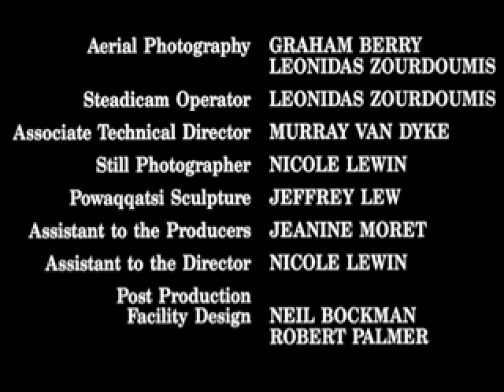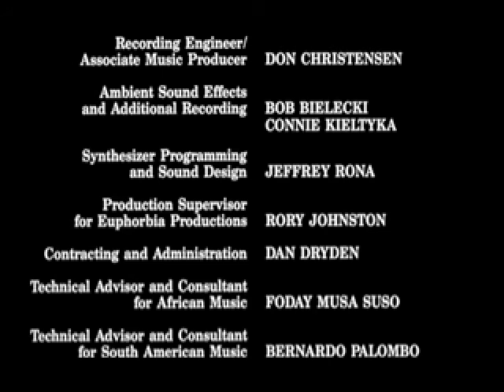A Knights fall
One the best use of credits